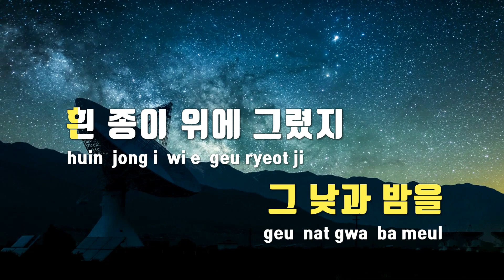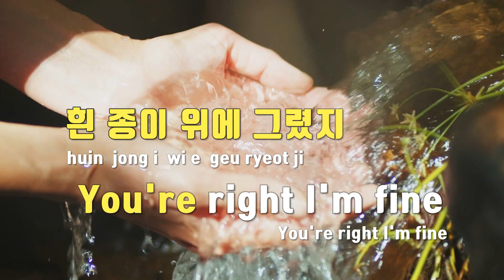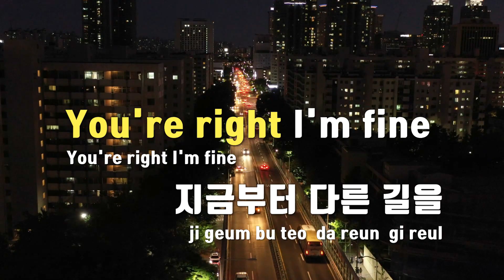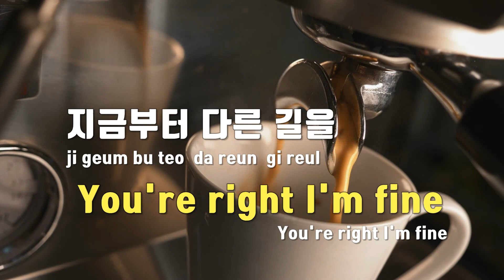[TJ노래방 / 멜로디제거] 농담 - 스탠딩에그 / TJ Karaoke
농담  --  스탠딩에그